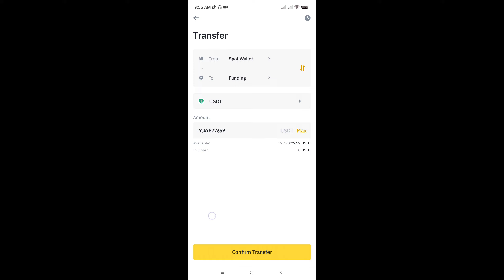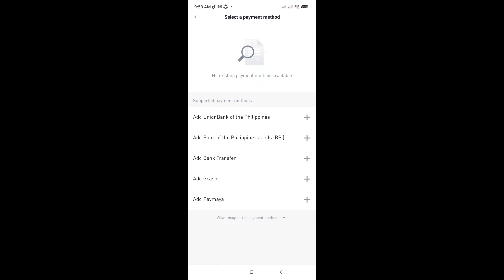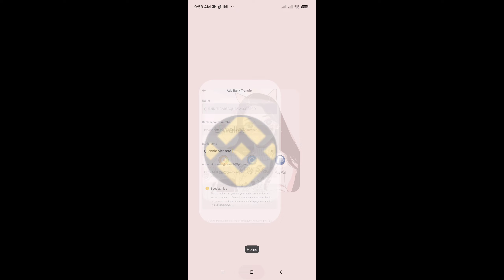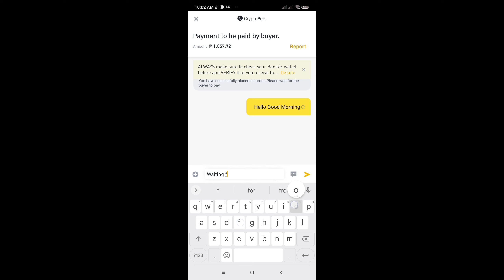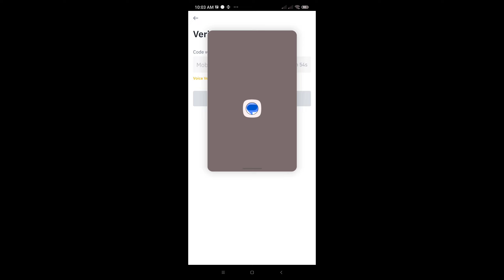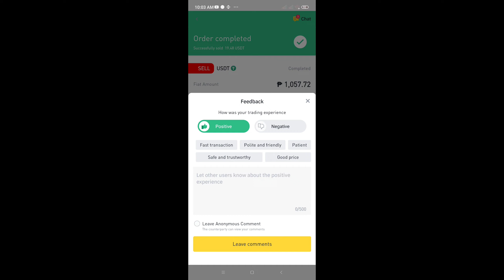How to sell USDT in Binance P2P thru Bank Transfer using Cellphone | Tutorial Vlog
I hope you enjoy watching. Godbless